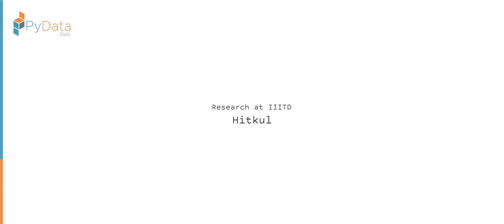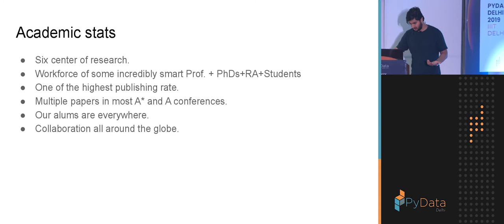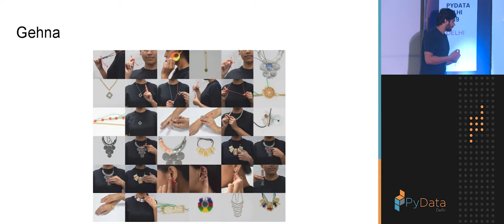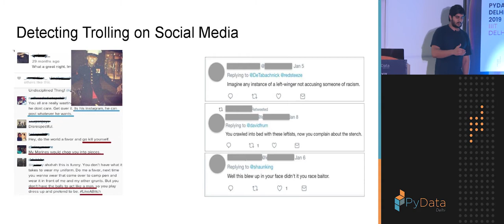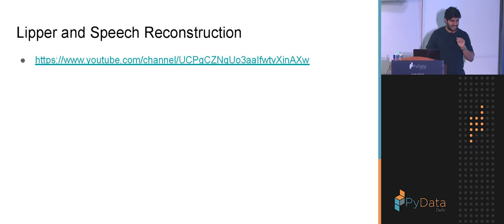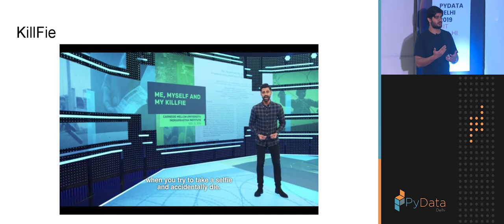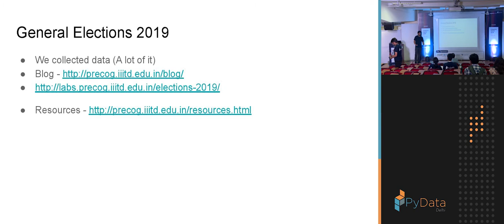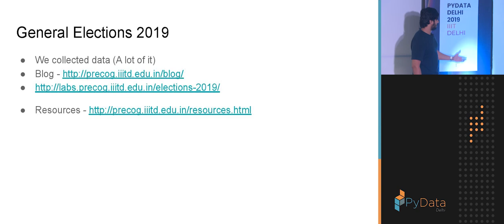Research @ MIDAS, IIIT-D by Hitkul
PyData conferences aim to be accessible and community-driven, with novice to advanced level presentations. PyData tutorials and talks bring attendees the latest project features along with cutting-edge use cases.